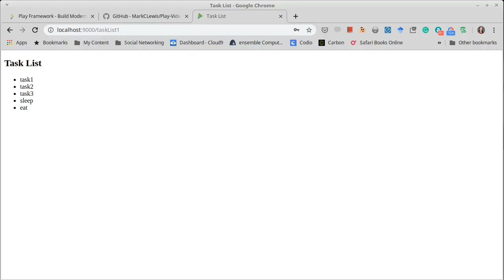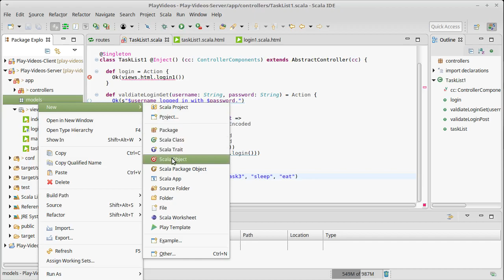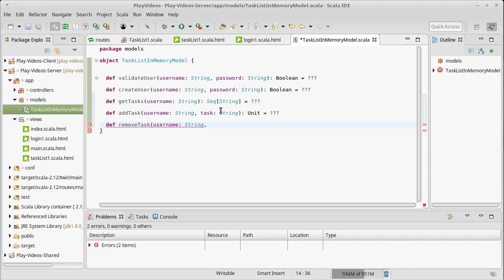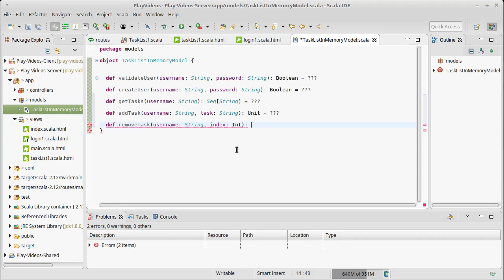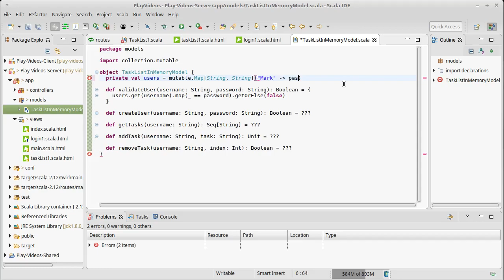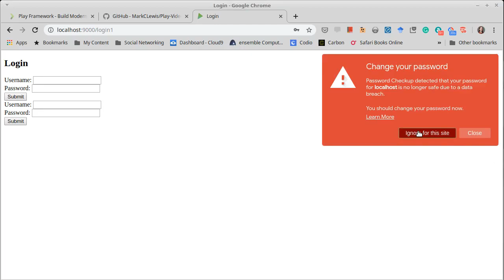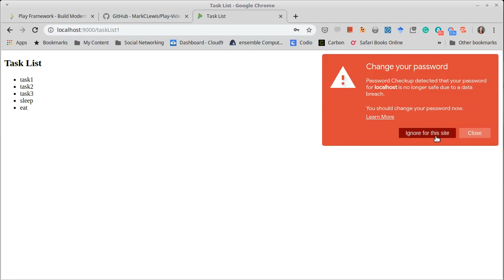Making a Model with Play using Scala (Part 1)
In this video, we begin the process of making a model that will store information on our users and their tasks.